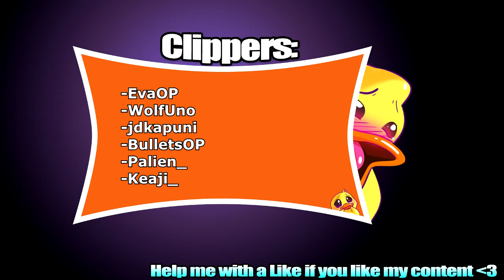Flint Knock Pistol has its Ups and Downs - Daily Stream Highlights #41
Thumbnail By Palien Check her out!

Have a nice day and stay OP! :)